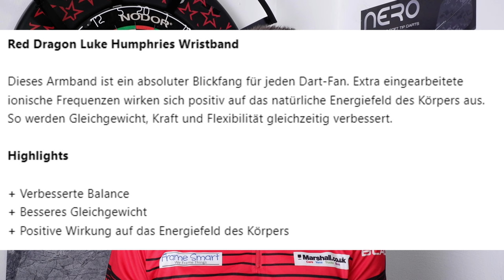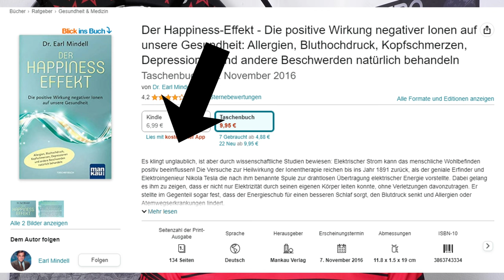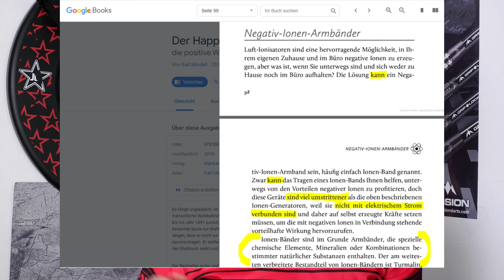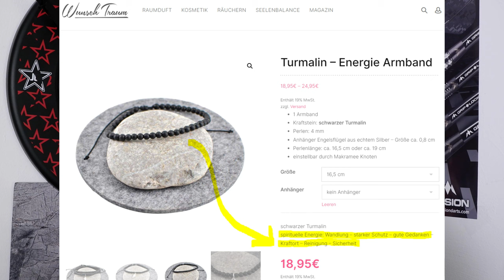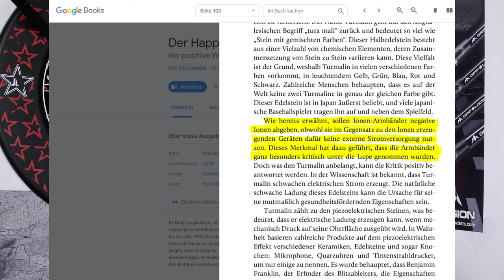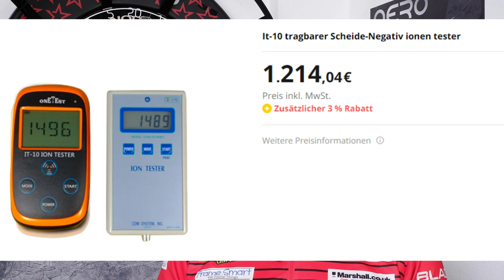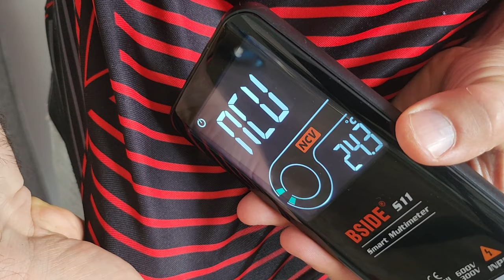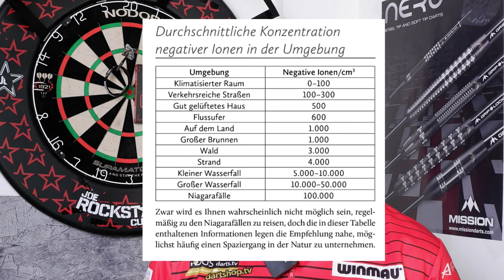Darts-Armbänder ◉ Die überraschende Wahrheit enthüllt!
Das wäre natürlich toll: Power Force, Ionen Frequenz- oder Energie-Armbänder für Darter sind offenbar nicht nur einfache Silkon-Armbänder. Bei einigen wird dir gar versprochen, dass sie deine Balance, deine Kraft und das Energiefeld deines Körpers verbessern (werden? oder können?).

Ich wollt´s genauer wissen und habe Armbänder über Wochen ausprobiert und Profis gefragt, wie sich die Energie oder Ionen nachweisen und messen lassen.

INHALTE
0:00 Intro
2:04 Was ist dran? Gutes & weniger Gutes!
4:25 falsche Wirkversprechen
5:49 Appell an die Händler
6:43 Ionen Armbänder: Wirkprinzip
11:39 Ausprobieren & messen
15:52 Meine Meinung